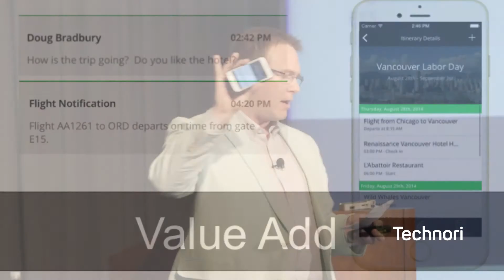Doug Bradbury presents Axus Travel App